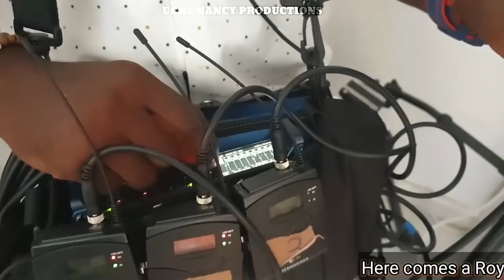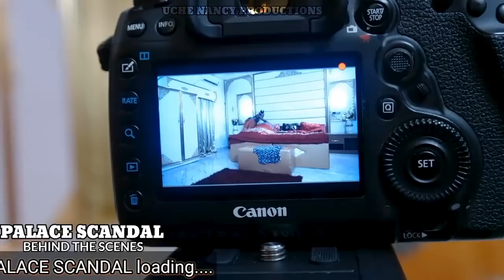PALACE SCANDAL (BTS) Wole Ojo/Chinyere Wilfred/Chinenye/Sonia 2021 Latest Nigerian Nollywood Movie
FEATURING: Wole Ojo, Nkechi Wilfred, Chinenye Nnebe, Frank Tana, Sonia Uche and more...